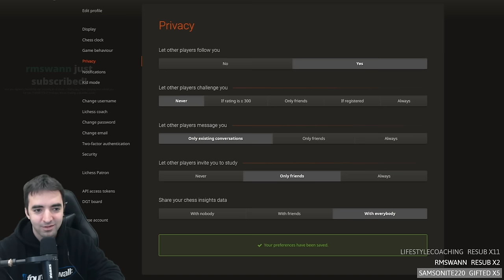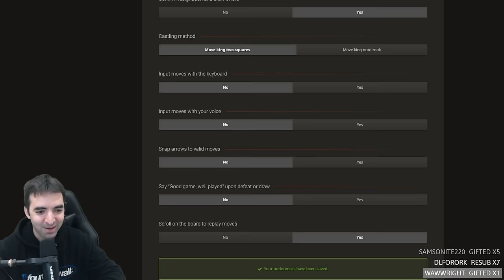How Long Can I Stay Undefeated in 2024?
My New Year's Day stream: Come for the blitz, stay for the rapid!
on Jan. 1, 2024.

00:00 Come for the blitz; stay for the rapid
00:29 Blitz Game 1: Four Knights Game: Scotch Variation, Belgrade Gambit - vs LELOIV (1934)
02:26 Blitz Game 2: Russian Game: Modern Attack - vs sylvanito (1900)
07:11 Blitz Game 3: Scandinavian Defense: Main Line, Leonhardt Gambit - vs chessdom31 (1917)
10:15 Blitz Game 4: Queen's Pawn Game: Symmetrical Variation, Pseudo-Catalan - vs inductivo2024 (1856)
15:56 Blitz Game 5: Queen's Pawn Game - vs Luis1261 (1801)
19:55 Blitz Game 6: Sicilian Defense: Closed - vs mjuanchini (2123)
26:04 Blitz Game 7: Queen's Gambit Declined: Cambridge Springs Defense, Capablanca Variation - vs willzen89 (2247)
28:55 Blitz Game 8: Bird Opening: Hobbs Gambit - vs t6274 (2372)
35:01 Blitz Game 9: Scandinavian Defense: Mieses-Kotroc Variation - vs ferodoksin (1718)
37:46. Hello YouTube! Tournament wrap-up and Q&A with chat
43:03 Rapid Game 1:  Sicilian Defense: Accelerated Dragon, Modern Variation - vs Magnata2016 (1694)
50:13 Rapid Game 2:  Italian Game: Anti-Fried Liver Defense - vs Baba-Kapa (1708)
1:04:24 Rapid Game 3: Slav Defense - vs GitrogTime22 (1786)
1:10:47 Rapid Game 4 Italian Game: Rosentreter Gambit - vs FrankPic (1721)
1:17:20 Rapid Game 5 English Opening: King's English Variation, Four Knights Variation, Korchnoi Line - vs coma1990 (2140)
1:36:04 Rapid Game 6 English Opening: King's English Variation, Two Knights Variation - vs aryarc (1841)
1:44:53 Rapid Game 7 Sicilian Defense: Closed, Anti-Sveshnikov Variation, with Nf6 - vs oleolesp (2270)
1:58:31 Rapid Game 8 Blackmar-Diemer Gambit: von Popiel Gambit - vs MangoBlunderson (1819)
2:16:38 Rapid Game 9 Scandinavian Defense: Modern Variation - vs Orly69 (2173)
2:30:33 Tournament Wrap-Up
2:31:25 Eric Plays Scrabble!

💌SEND FANMAIL ►
Eric Rosen
4571 Laclede Ave. # 205